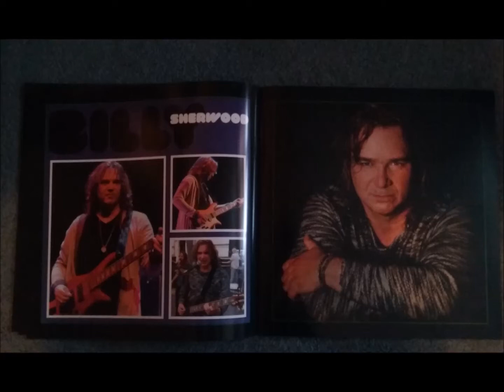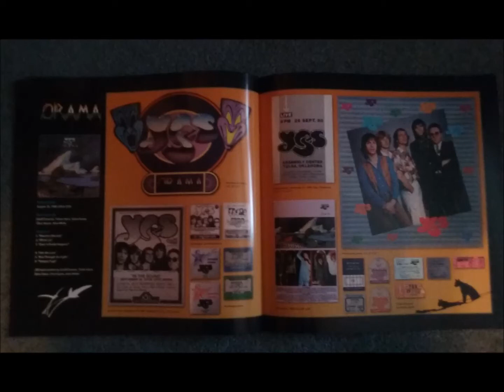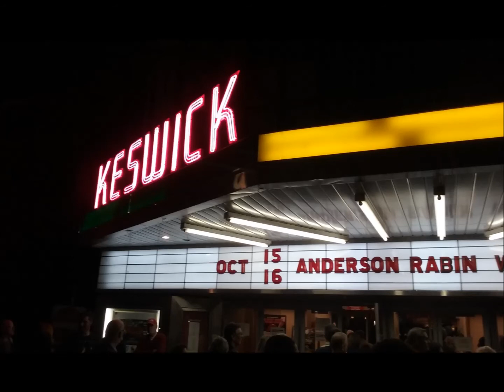Yes Singles: 1972 - Solid Time of Change (single)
Yes Singles
Date: 1972
Item: Solid Time of Change (single)